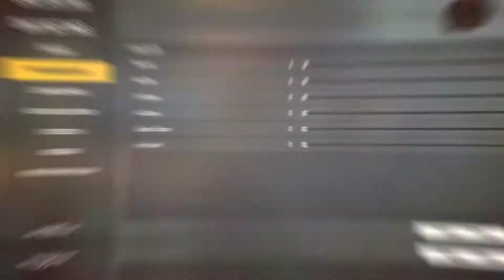4 GB RAM BEST SENSITIVITY FOR FREE FIRE ! GLOBAL SETTING - 4gb ram best sensitivity in free fire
4 GB RAM BEST SENSITIVITY FOR FREE FIRE ! GLOBAL SETTING -4gb ram best sensitivity in free fire

MY MOBILE :- REALMI X2 (4GB-64GB)
PROCESSOR :- 730G
FREE FIRE NAME :- Tipsgaming01
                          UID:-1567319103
new sensitivty for free fire 2021

Free Fire Top Country
1.Garena Free Fire Indonesia Live
2.Garena Free Fire Brazil Live
3.Garena Free Fire Brasil Live
4.Garena Free Fire India Live
5.Garena Free Fire Singapore Live
6.Garena Free Fire Thailand Live